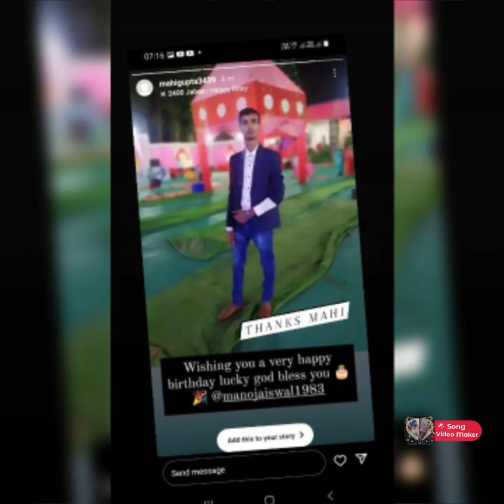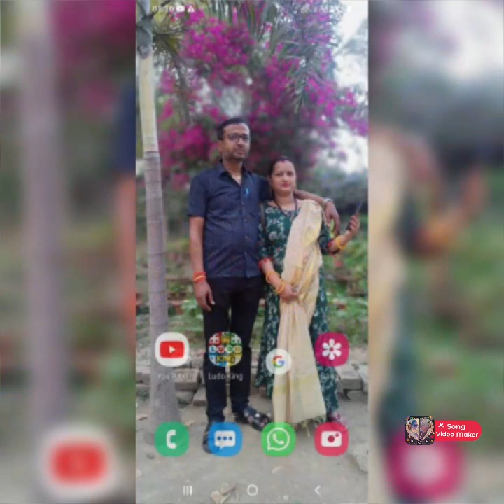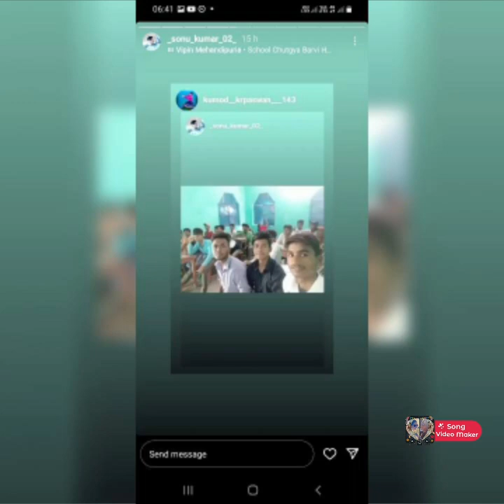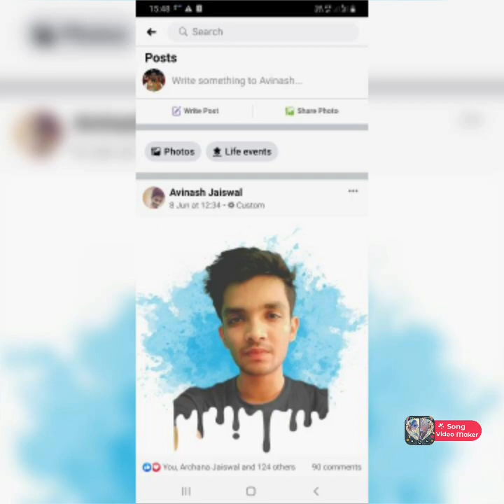Memorial pics of Lucky